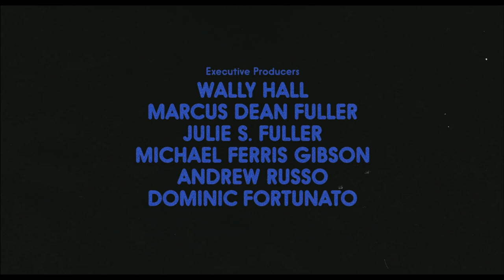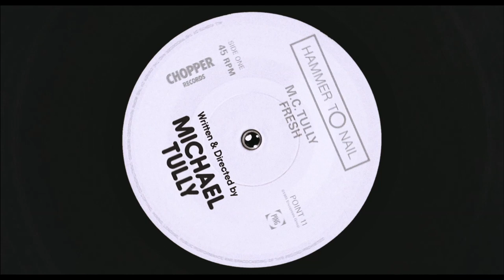Ping Pong Summer (2014) title sequence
Title sequence from Ping Pong Summer (2014), designed by Teddy Blanks, CHIPS.

✇ ‘PING PONG SUMMER’ (2014)
Directed by: Michael Tully
Starring: Marcello Conte, Myles Massey, Emmi Shockley, Joseph McCaughtry, Andy Riddle
Country: USA

🚨 Enjoy my videos?

     - Christian Annyas